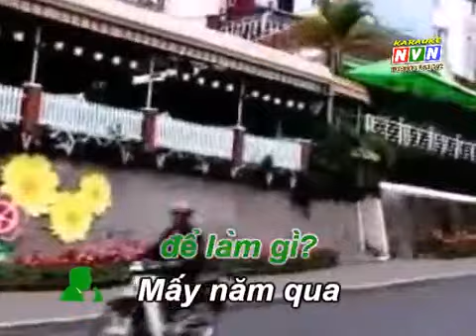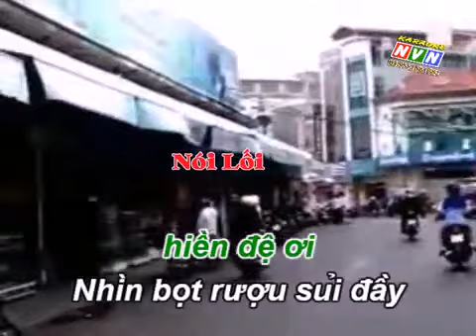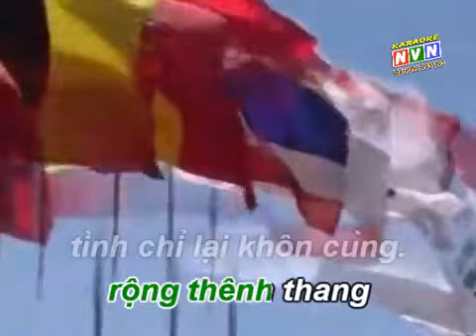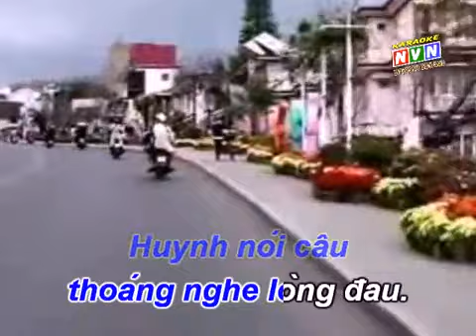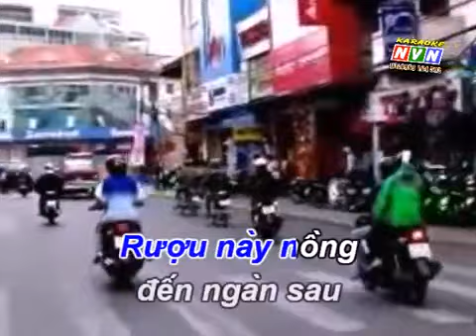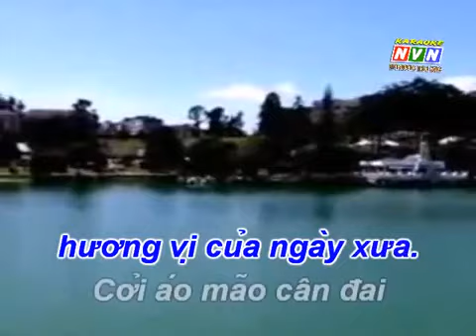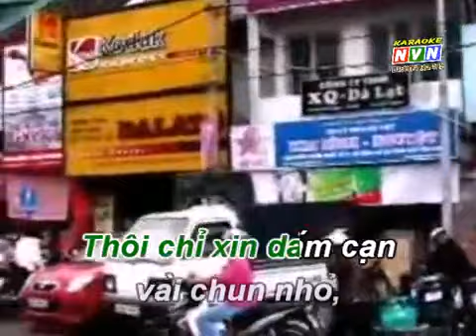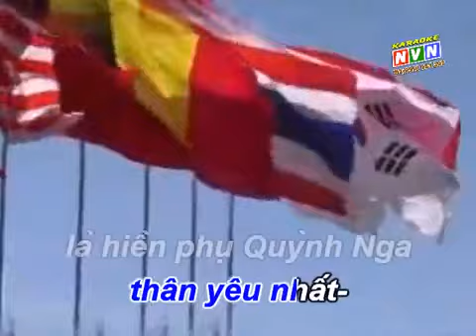[NHUẬN DIEN] TĐ..BÊN CẦU DỆT LỤA ..NS QUỐC THẮNG & KHÁNH ĐĂNG